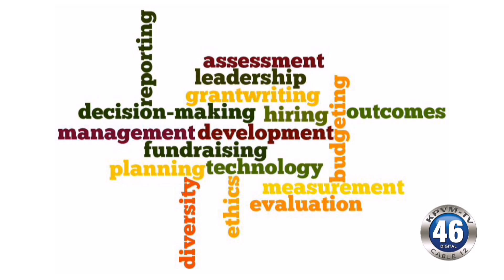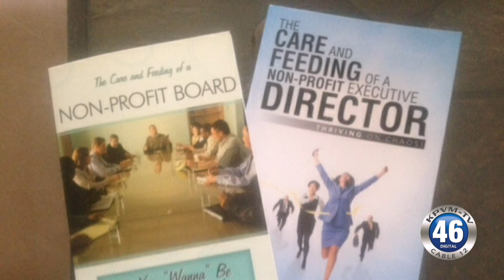02/17/2016 News 46 1 of 4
An important seminar will start soon at NyE Communities Coalition.
A local accused of shooting into a home is set to make a plea deal.
Cliven Bundy is denied bail in court today in Portland, Oregon.

Anchors: Deanna O'Donnell & Zach Reinert